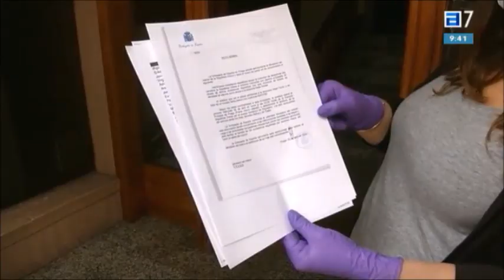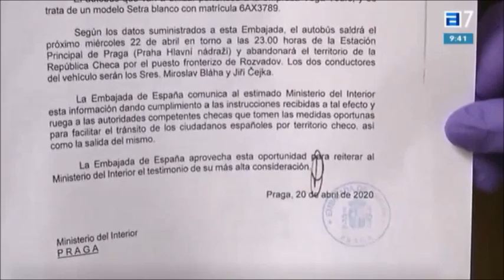Recorrer media Europa para volver a casa.